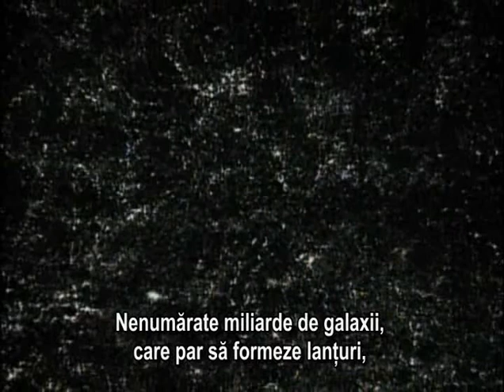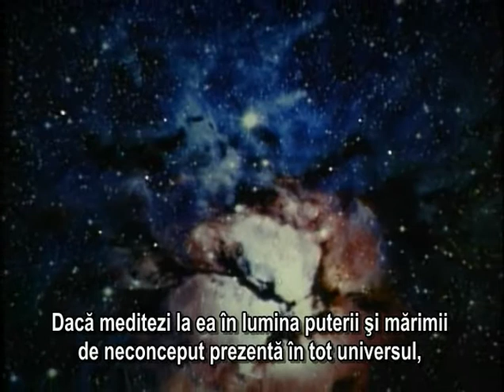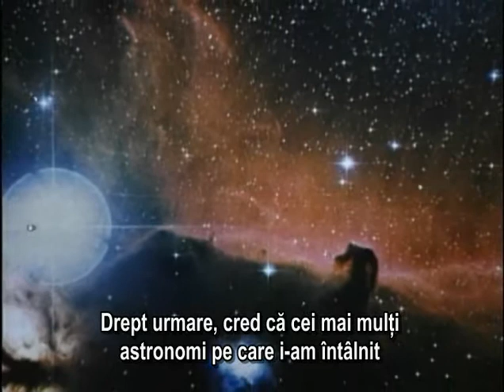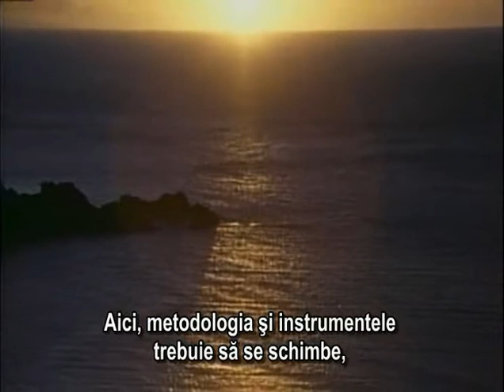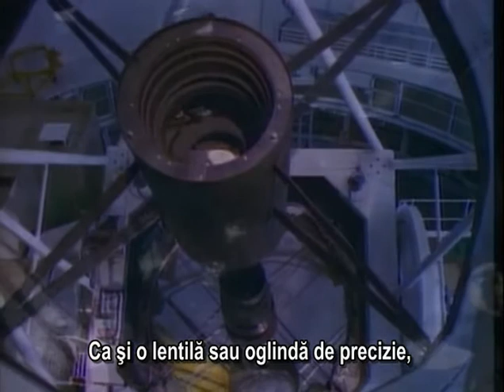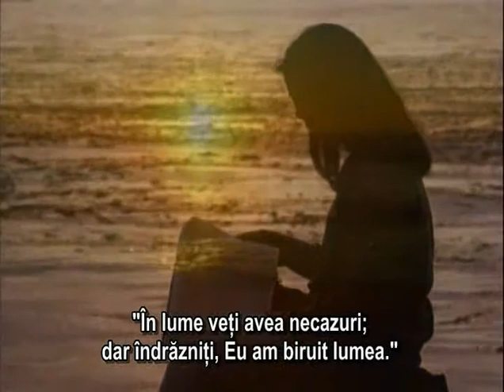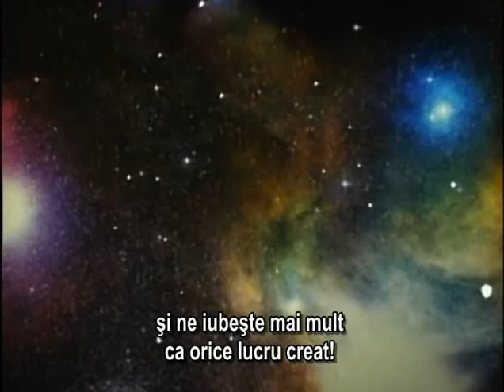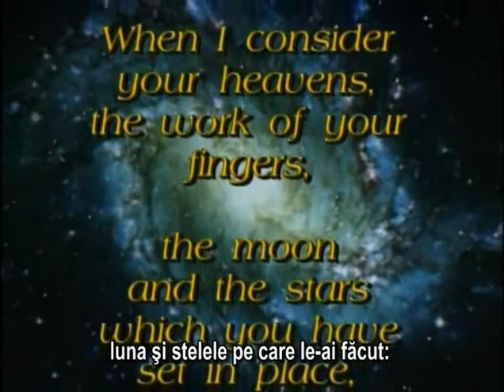UNIVERSUL - Miracolul Formarii Universului: Secrete Dezvaluite ale Spatiului Cosmic. Partea 4 / 4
Va multumim pentru vizionare.